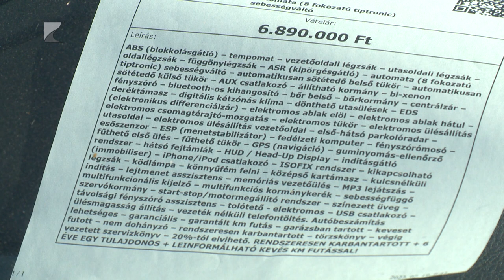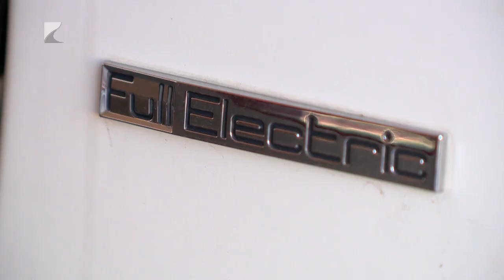Kevesebb autót adnak el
A családi kiadások növekedése miatt jelentősen csökkent a használtautók iránti kereslet a vármegyében. Az első hét hónap forgalma 4 százalékos csökkenést mutat a tavalyi adatokhoz képest. Továbbra is a távol-keleti típusok a keresettek.